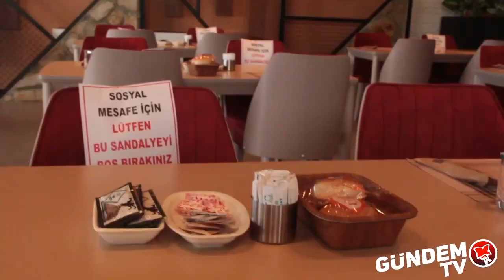KASIM ŞAHİN GÜNDEMİ YORUMLUYOR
Kasım Şahin Sıcak Gündem'i yorumluyor.
Sağanak yağışlara dikkat
Patileri ve kuyrukları kesik halde bulundu.
Bolu'da kaza bilançosu
Hamile Personele İdari İzin
Normalleştikçe çoğalıyoruz
Terhis olan askerler evlerine gidiyor
Boluspor'da Son Durum